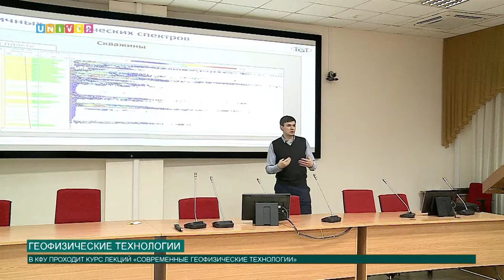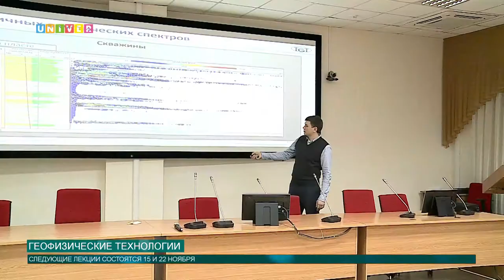Геофизические технологии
В Казанском федеральном университете стартовал курс лекций от международной нефтесервисной компании TGT Oilfield Services. Первым прочитал лекцию руководитель департамента научно-исследовательских и опытно-конструкторских работ компании